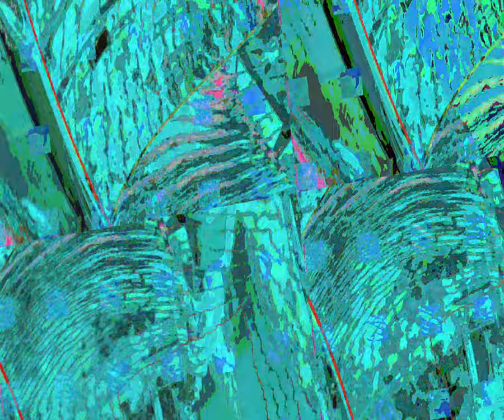[EPILEPSY WARNING] Movie 23 10 07 08h15m25s